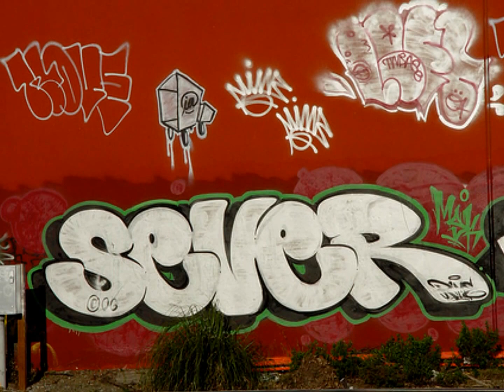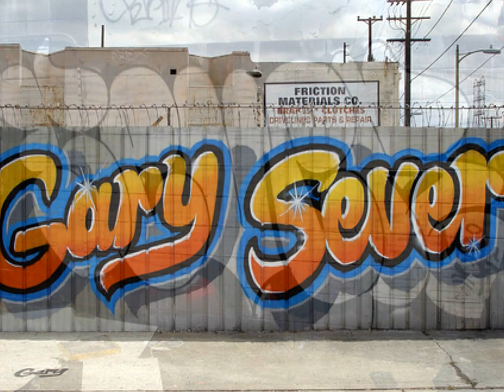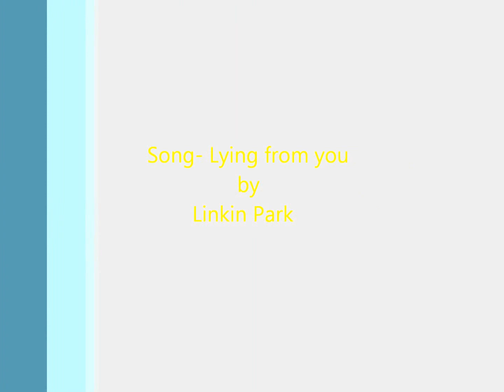Sever Graffiti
Cope2, Revok, Bates and now... Sever

Song- Lying from you
          by
   Linkin Park